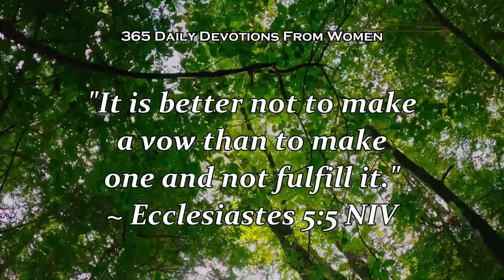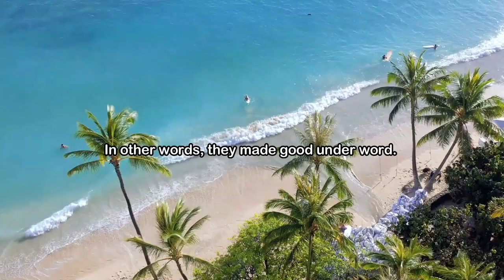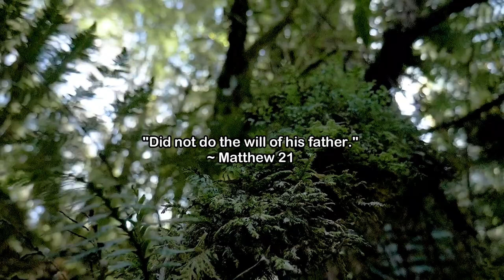Paying our Debts Powerful Daily devotion : February 11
365 Powerful Daily Devotions - Paying Our Debts - February 11

 If keeping our promises to others is important, how much more careful should we be when making promises to God? When we are requesting God's help during times of anxiety or fear, we sometimes promise to do something in return. Yet, how often have we forgotten to follow through on those promises to the Savior? But God does not forget.

Join us on our daily devotional every 5:00 am PHT